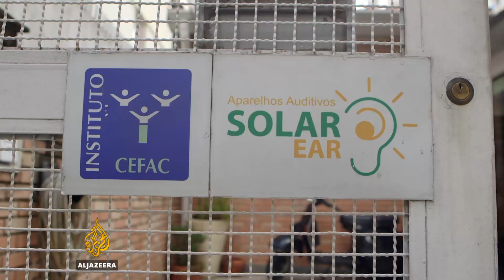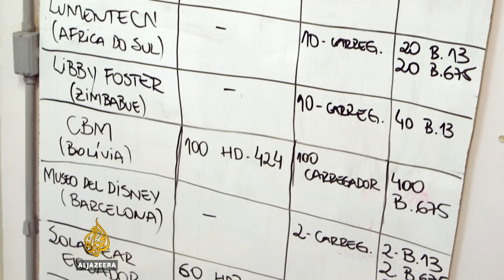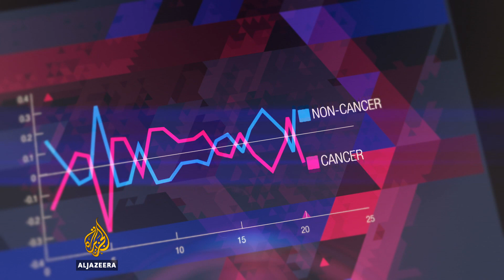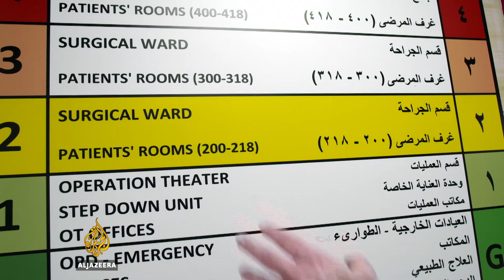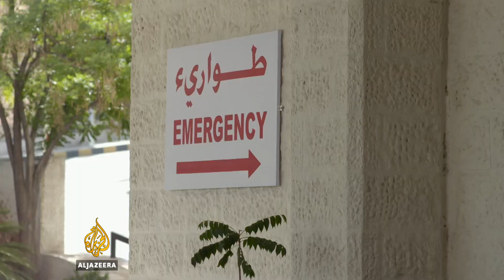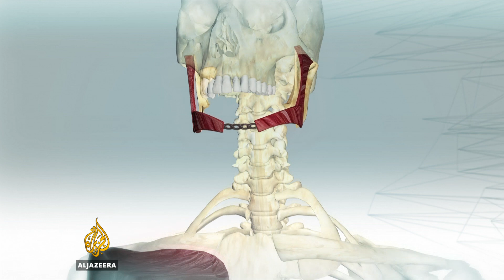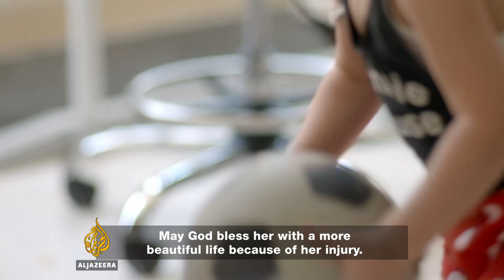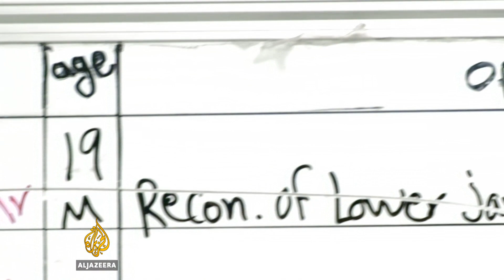The Cure - Solar-Powered Hearing Aids in Brazil & Jordan’s Rehabilitation Clinic for Victims of War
How solar technology and simple mobile apps are helping people with hearing difficulties; We visit the only hospital in the Middle East dedicated to free reconstructive surgery for people injured in war.